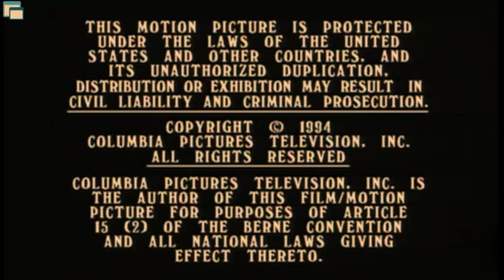Gracie Films/Sony Pictures Television International/Columbia Pictures Television (2003/1994)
From an Crackle print of "The Critic" season 1, episode 3. For BeatTLFEntertainment, Marcus Montgomery's Logo Archive, OB Entertainment, Mountain Hill Media, Unioral Mars, and MsCrystal E.

Special thanks to BeatTLFEntertainment for this.